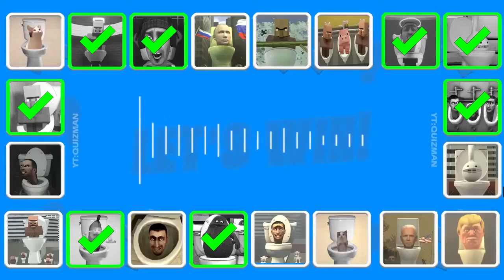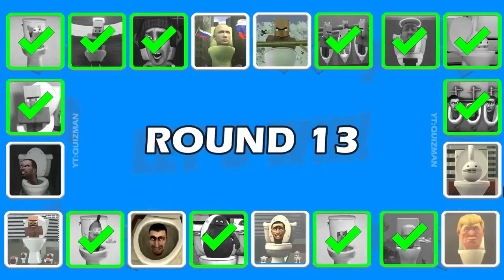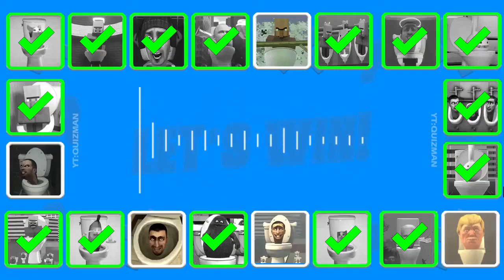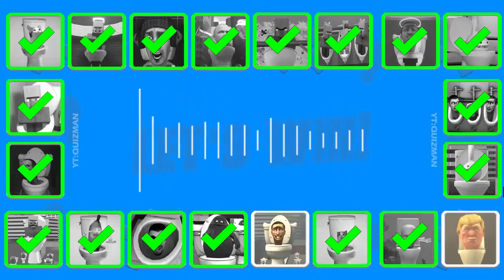Guess MONSTER'S VOICE #700| SKIBIDI TOILET, VILLAGER ANGEL TOLET, GRIMACE TOILET, OTAMATONE's TOLET